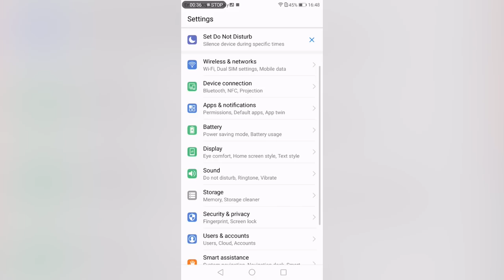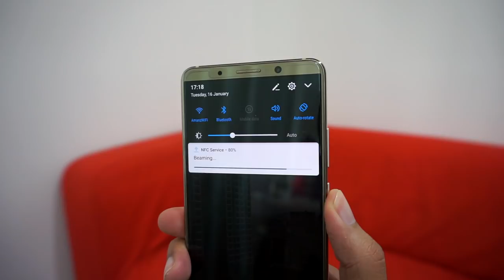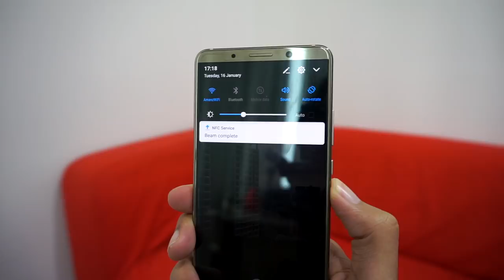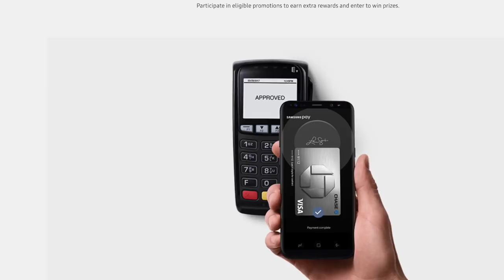Apakah Itu NFC Pada Telefon Pintar?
NFC kini telah menjadi salah satu ciri sebutan ramai, dan diintegrasikan pada pelbagai telefon pintar di pasaran pada hari ini. Namun, ramai yang tidak menggunakannya secara meluas. Pada video kali ini, kami melihat kepada beberapa ciri-ciri asas yang boleh dilakukan menggunakan NFC.